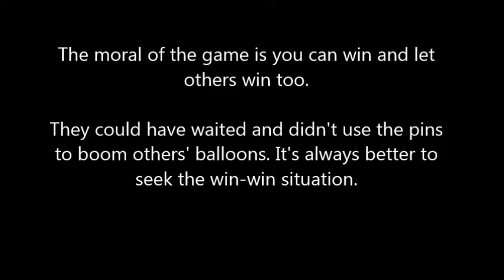Continous Learning & Development @ OTVentures - The Ladder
The moral of the game is you can win and let others win too.

They could have waited and didn't use the pins to boom others' balloons. It's always better to seek the win-win situation.